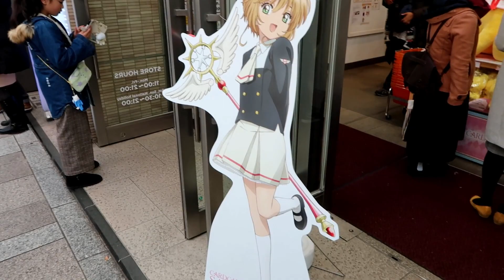Harajuku's Famous Fashion Walk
I only have two more videos to edit from my Japan trip finally! It's taken me over a year to edit all of the videos I filmed but I've gotten so much faster at editing now. Excited to be getting back to filming more after I'm done with these vlogs.